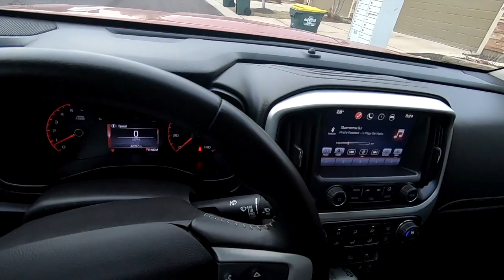LAS COSAS QUE TIRAN EN LA USA EP:37